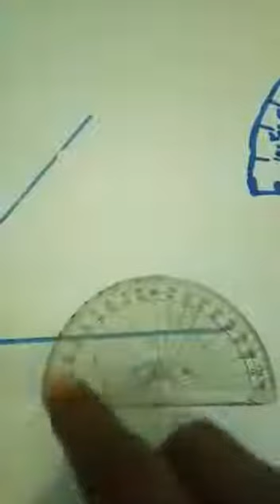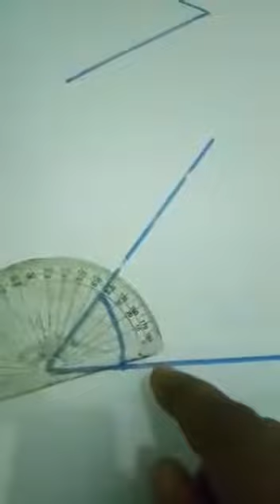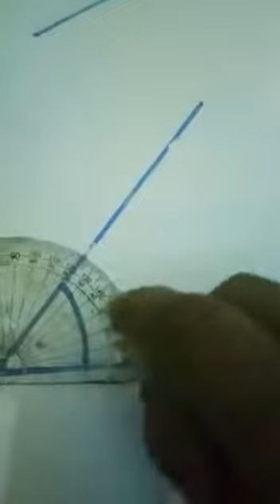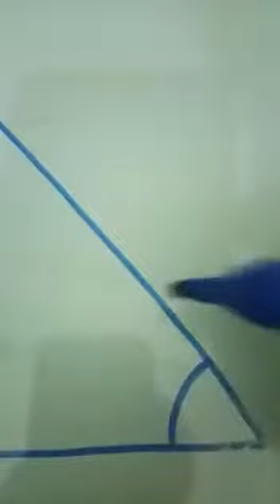Online class msm std 1(2)